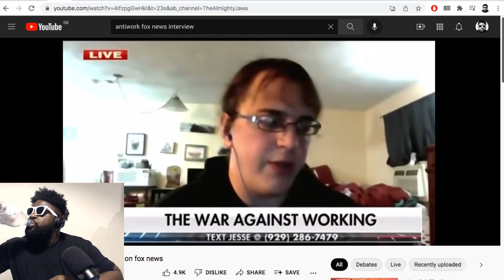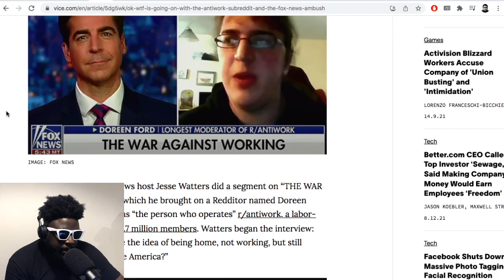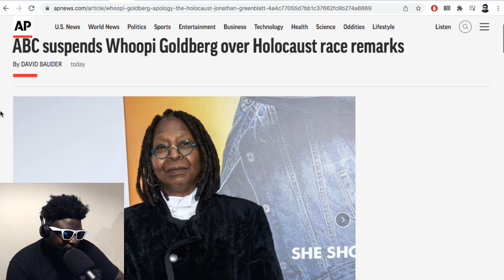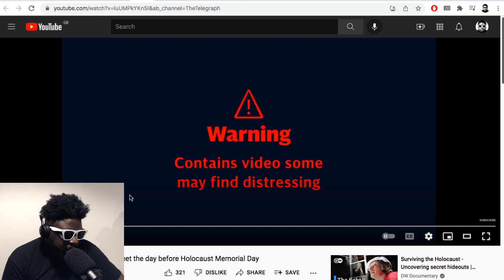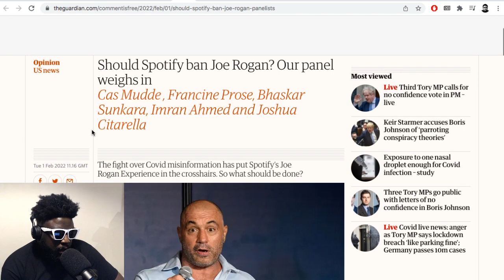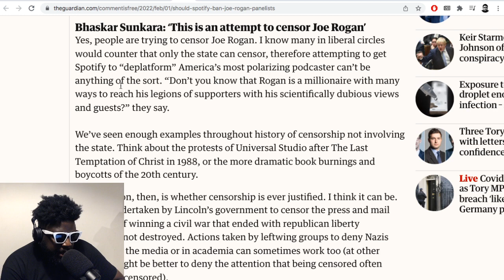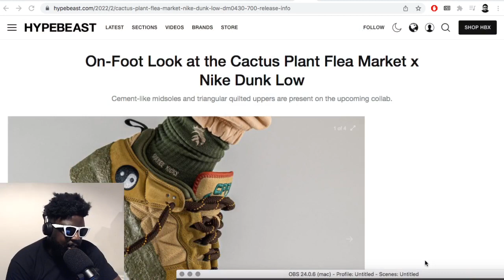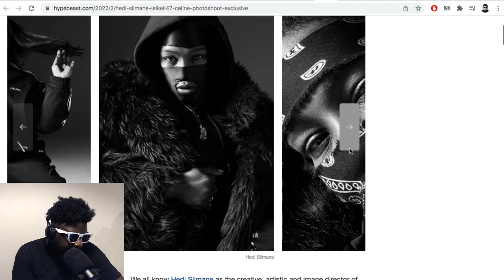Joe Rogan's Spotify apology, Whoopi Goldberg, Antiwork, CPFM x Nike Dunk's & MORE | TAZS #549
Agostinho rambles about Joe Rogan's COVID "misinformation" apology and the push to cancel him from Spotify, an Antiwork subreddit moderator getting embarrassed on Fox News, Whoopi Goldberg being suspended from 'The View' for her antisemitic comments, the incredibly ugly Cactus Plant Flea Market x Nike Dunk Low, Hedi Slimane's new muse and more...

▶Bitcoin bc1qh8eq90fs0y9te5df0etj4elgk3j9wpn552s2za